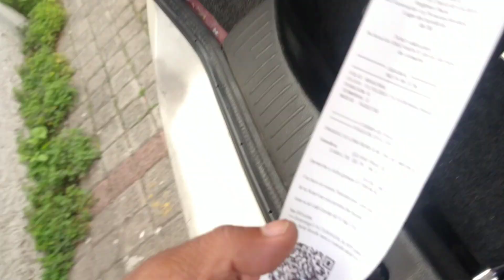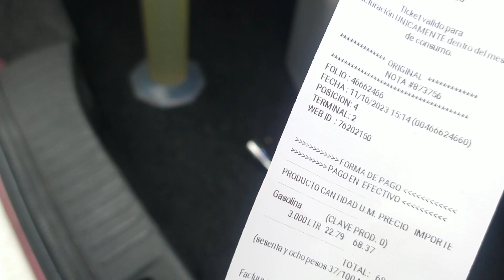Litros de a litro franquicia uno eje central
franquicia uno eje central litros de a litro